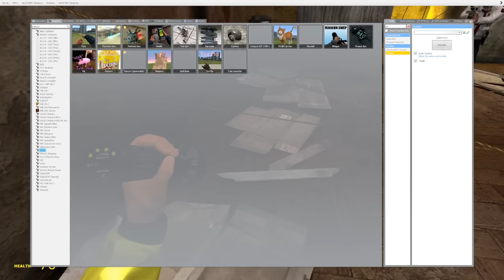Do NOT Watch This HAUNTED TV in Garry's Mod!!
👻 Garry's Mod Gameplay but Do NOT Watch This HAUNTED TV Gmod! Beautiful OB and @SpyCakes start a new ghost investigation group in Garry's Mod Roleplay! Our first task is to inspect a haunted apartment building. We end up finding a haunted TV and a ghost comes out of it in Garry's Mod Roleplay!

About This Garry's Mod Gameplay:
Garry's Mod is a versatile physics sandbox game where creativity knows no bounds. Join us in this exciting sandbox world where you can roleplay, build, and create amazing stories with friends. Every gameplay is a new adventure in Gmod!